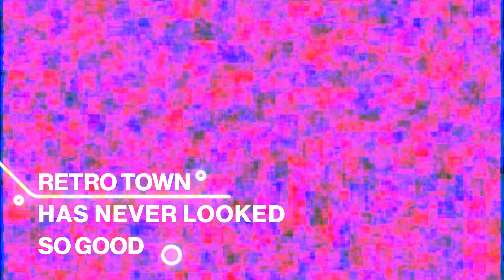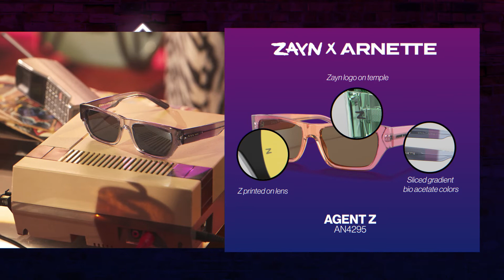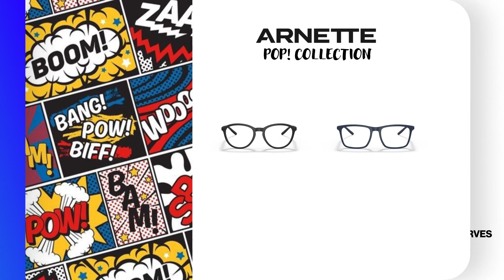Prezentare Brand Arnette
Arnette este un brand infiintat in California anului 1992, care se adreseaza in special tinerilor consumatori. Misiunea Arnette este sa devina o marca globala de streetstyle pentru generatia Z si mileniali, cautand astfel un stil individual la un pret accesibil. Arnette isi propune sa devina vocea tinerilor, mizand pe incluziune si autenticitate.

Noua colectie de ochelari Arnette implica o legatura autentica atat cu radacinile sale, cat si cu aspectele pe care se focuseaza marca, care tin de un stil de viata activ, sporturi precum skate si surf, populare nu doar in California, ci si in tari precum Australia ori Brazilia. In ciuda dezvoltarii la nivel global, aceasta marca este in continuare in ton cu ceea ce insumeaza cultura tinerilor: sporturi, muzica, arta. In vederea comunicarii de brand  Arnette apeleaza la artisti din medii cu stiluri de strada diferite, fie ca vorbim despre fotografi, skateri, tatuatori sau muzicieni. Ei poarta diverse modele de ochelari Arnette, experimentand totodata stilul unic al acestora, precum si sentimentul de apartenenta la acelasi grup social.

Iconicele rame Arnette au fost concepute in stiluri originale, din materiale de inalta calitate, cu o atentie sporita la detalii, cu precadere la sigla marcii schitata pe brate, la nivelul tamplelor. Ochelarii de soare au fost prevazuti cu lentile din policarbonat pentru o duritate crescuta, in vreme ce modelele RX, cu diferite marimi disponibile, au fost realizate din acetat tratat manual.